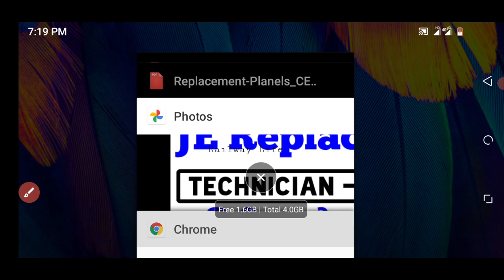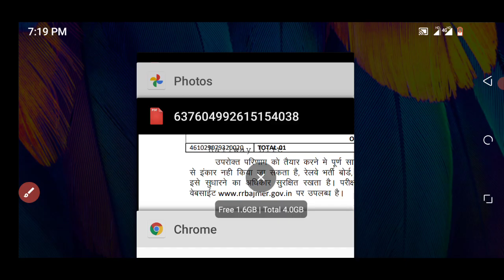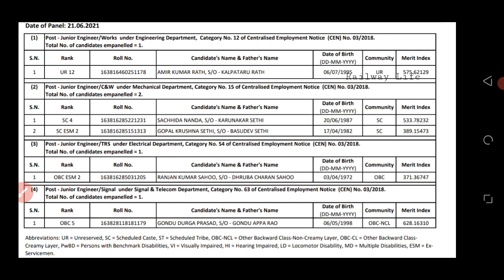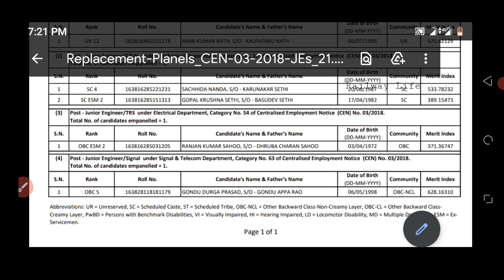iti Technician-III additional panel & JE Replacement panel